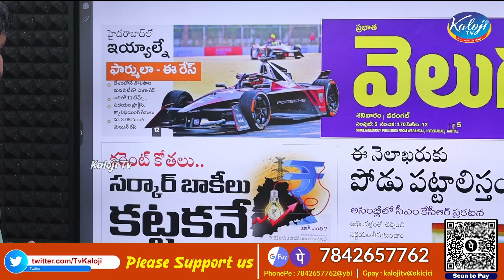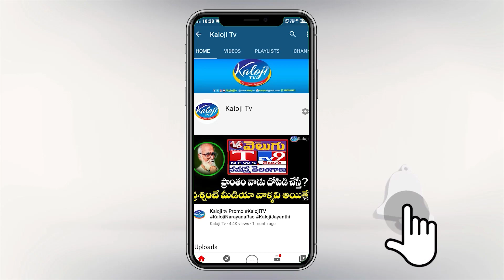హైదరాబాద్ లో ఇయాల్నేఫార్ములా - ఈ రేస్ట్రాఫిక్ లో ఇరుకున్న మంత్రి | Hyderabad E Racing | Kaloji Tv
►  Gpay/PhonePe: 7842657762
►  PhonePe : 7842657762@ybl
►  Gpay : kalojitv@okicici